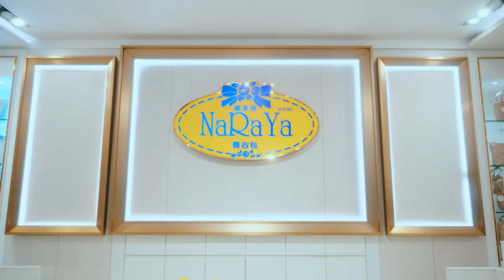Bacon Time x NaRaYa : Limited Collection จำนวนจำกัด!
📣 คอลเลคชั่นสุดลิมิเต็ด Bacon Time x NaRaYa
"Bacon Time ลิมิเต็ดคอลเลคชั่น" นี้ ได้ถูกพัฒนามาจากสารตั้งต้นความคิดเห็นของหนุ่มๆ นักแข่งของเราเองทุกชิ้น!! จากความร่วมมือกัน ผสมผสานลงบนวัสดุและกระบวนการเย็บปักอย่างละเอียดอย่าง แบรนด์ชั้นนำฝีมือคนไทยที่ดังในระดับโลกอย่างนารายา มาช่วยพวกเราสานฝันในการทำกระเป๋าที่มีคุณภาพครับ! เป็นเกียรติสุดๆ ไปเลย
👉 เริ่มจัดส่งภายในวันที่ 30 พ.ย. 2024

𝗕𝗮𝗰𝗼𝗻 𝗧𝗶𝗺𝗲 "𝑳𝒊𝒎𝒊𝒕𝒆𝒅 𝑪𝒐𝒍𝒍𝒆𝒄𝒕𝒊𝒐𝒏"
มีทั้งหมด 7 แบบ แบบละ 2 สี (ดำ / ครีม)
👜 NaRaYa Bacon Time Backpack
👜 NaRaYa Bacon Time Chest Bag
👜  NaRaYa Bacon Time Convertible Tote Bag
👜  NaRaYa Bacon Time Crossbody Bag
👜  NaRaYa Bacon Time Crossbody Bag 2
👜  NaRaYa Bacon Time Drawstring Crossbody Bag
👜  NaRaYa Bacon Time Mobile Phone Bag
 ทุก 1 ชิ้น !!
🏞️ แถมรูปสุ่ม Photocard ลิมิเต็ดลายนักแข่ง 1 ใบ
🥓 แถมพวงกุญแจตราปั๊มยางเบค่อนไทม์
🐷 แถมแท็กแบรนด์ยางเบค่อนไทม์  (ซึ่งเพื่อนๆ สามารถประดับบนกระเป๋าก็ได้ หรือถอดออกมาสวมใส่ที่ข้อมือเป็นริสแบนด์ เพื่อร่วมเชียร์หนุ่มเบคของเราได้ครับ!)
🎁 จัดส่งพร้อมกล่อง Limited Collection